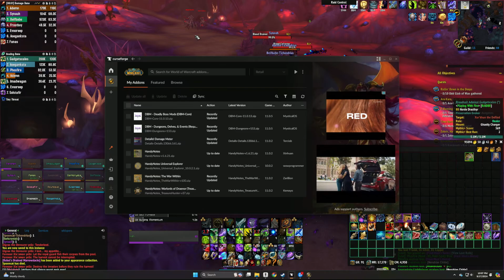Playing with Fire: Normal Nerub-ar Palace | Week 2 - Night 1 (Tank Perspective)